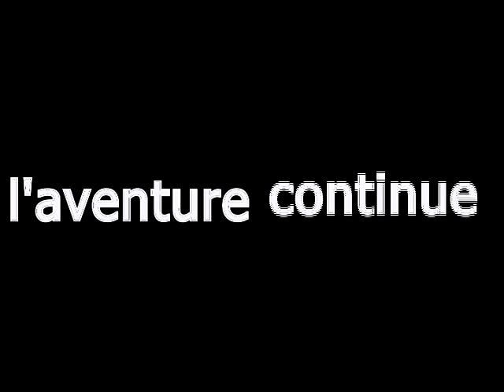Clip officiel de Genius Club de Hahaya